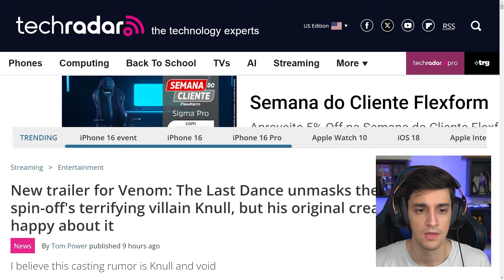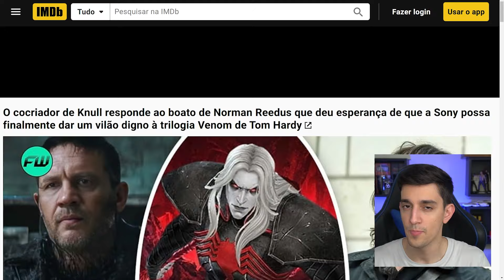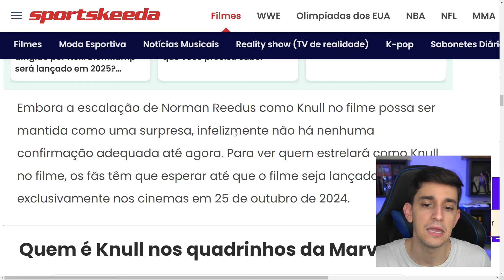DARYL VAI SER O VILÃO DE VENOM 3 A ÚLTIMA RODADA? - ENTENDA TUDO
Já saiu o trailer de Venom 3: A Última Rodada e nele temos a chegada do novo vilão chamado Knull que a partir disso surgiu um rumor de que ele pode ser Norman Reedus, o Daryl de TWD. Será mesmo? Nesse vídeo eu expliquei tudo sobre isso e respondi o que sabemos, além disso, trouxe uma análise completa do trailer!